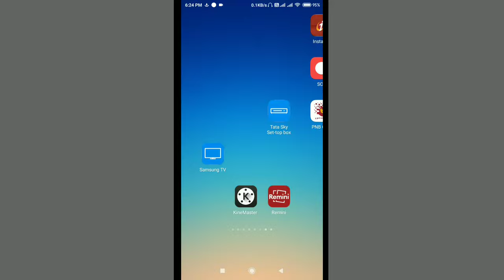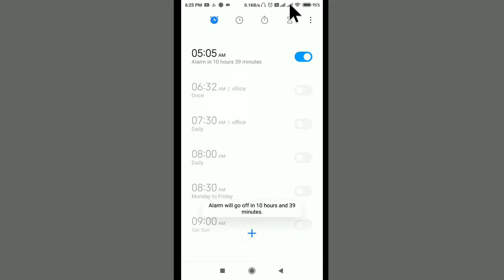Alarm Kaise Lagate Hain | Alarm Kaise Lagaen | Subah Ka Alarm